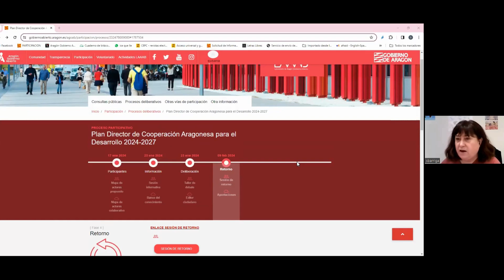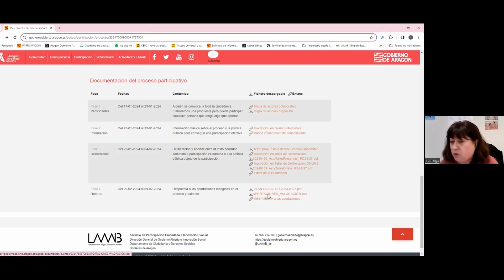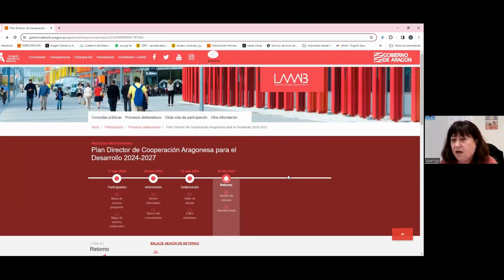Sesión de retorno - Plan director de la cooperación aragonesa para el desarrollo 2024-2027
Sesión de retorno del Plan director de la cooperación aragonesa para el desarrollo 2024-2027, celebrada 09/02/2024.